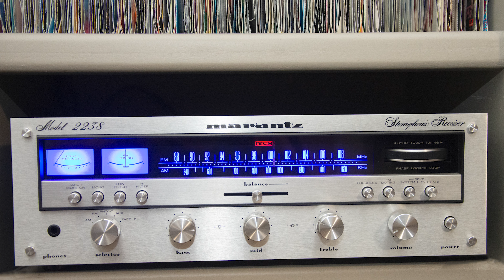Bob Marley and the wailers - one love - Extended version ( Maxi Single )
Label: Island Records – 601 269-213
Format: Vinyl, 12", 45 RPM, Maxi-Single, Stereo
Country: Europe
Released: 1984
Genre: Reggae
Style: Reggae, Dub

Stereo phonic Receiver: Marantz 2238
Turntable : Marantz 6300
 speakers system : Marantz HD440 High definition speakers system
element : Grado Prestige 3 Red MM Phono Cartridge
process cleaning : ultrasonic vinyl cleaner.